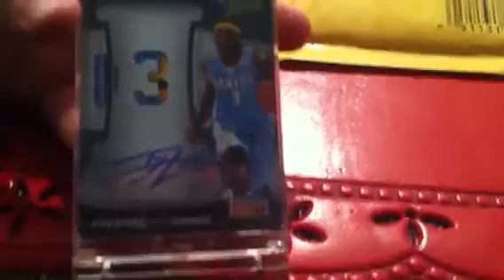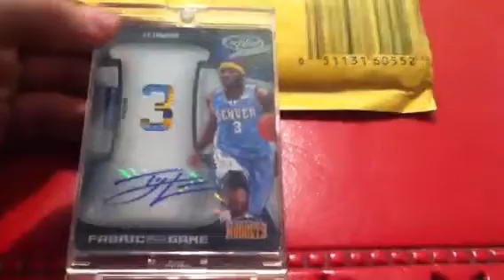Mailday (7/14/12) eBay PC MOJO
Sweet card for the Lawson PC